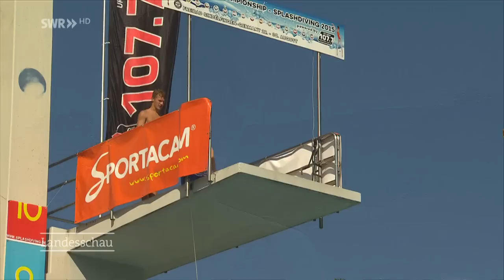Splash Diving WM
Bei einer gekonnten Arschbombe muss es ordentlich spritzen. Und bei der "Splash Diving WM" wird genau das bewertet. Der Sprung ins Wasser muss möglichst laut und möglichst nass sein.